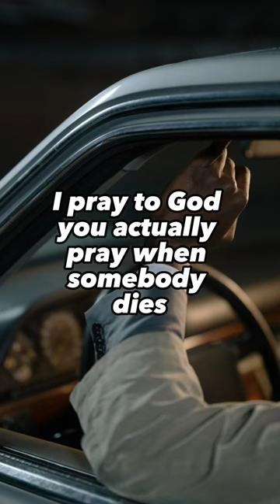Kendrick Lamar - Rich Sprit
Artist - Stephen
Song - Outro

Follow Stephen -